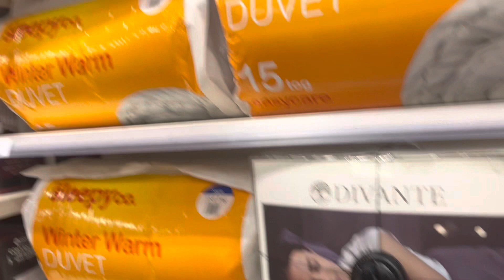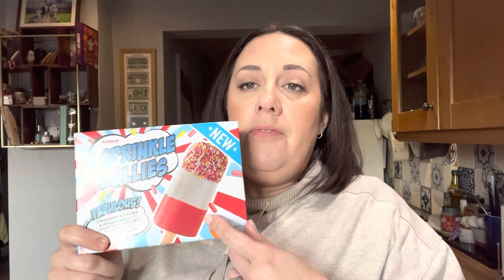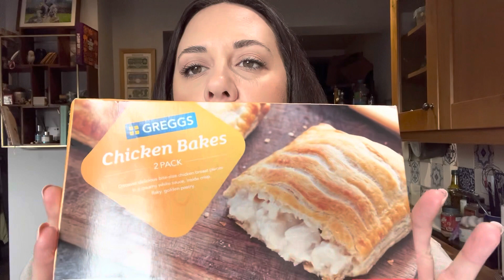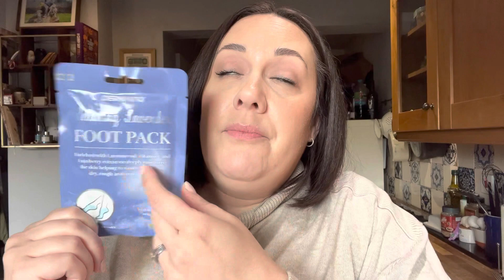Coming along to *The Range*🎄Christmas Decorations🎄plus a haul, including lceland🛍️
Come along with me to the Range and see what Christmas Decorations they have this year. Oow it felt so lovely and Christmasy in the range today, plus they had a mini Iceland inside and I couldn’t leave the TGI Fridays food 😁. The prices were so reasonable for all of the Christmas decorations and they all look so beautiful.